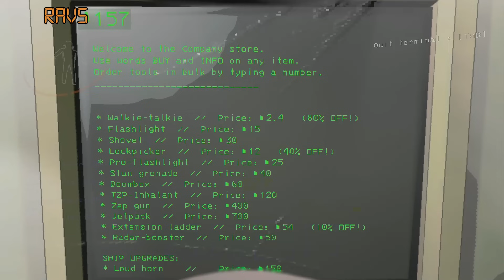Ship full of Bees in LETHAL COMPANY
Lethal Company! Now I know the job we're moving on to the next stage of loot collection - beehives. Let's just hope we don't get a ship full of bees.

Mailbox:
The Yogscast
4th Floor - King William House
13 Queen Square
Bristol
BS1 4NT